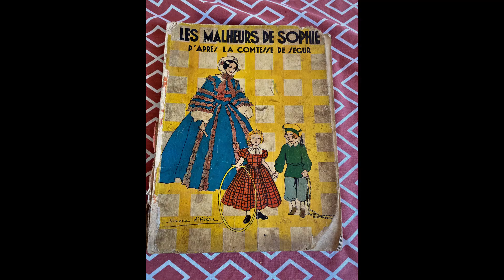South of France 2022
South of France
Tourrettes sur Loup
Vence
Valbonne
Berre les Alpes
Courmes
Villa Dauphin